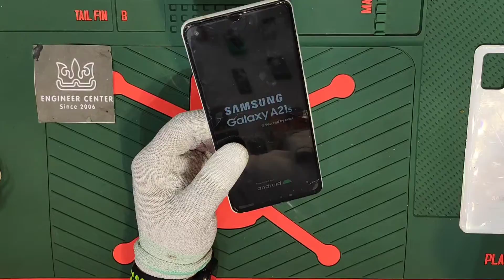أصلاح مشكلة ضعف الwifi للهاتف Samsung A21s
كيفية أصلاح مشكلة ضعف الwifi للهاتف Samsung A21sطريقة فتح شاشة سامسونج
طريقة أصلاح مشكلة ضعف الwifi للهاتف Samsung A21s
استبدال أصلاح مشكلة ضعف الwifi للهاتف Samsung A21sطريقة تركيب شاشة
كيفية أصلاح مشكلة ضعف الwifi للهاتف Samsung A21s
كيف اقوم بتبديل أصلاح مشكلة ضعف الwifi للهاتف Samsung A21s
مشكله ضعف الواي فاي wifi A21S a21s
حل مشكلة ضعف الواي فاي wifi A21S a21s
حل مشكلة الشبكة
حل مشكلة الهوائي
حل مشكلة ايسي الشبكة
اعطال الشبكة ضعف الواي فاي wifi A21S a21s
How to fix the problem of weak wifi for the Samsung A21s phone, how to unlock the Samsung screen
How to fix the problem of weak wifi for the Samsung A21s phone
Replacing the problem of weak wifi for the Samsung A21s phone, how to install a screen
How do I fix the problem of weak wifi for the Samsung A21s phone?
The problem of weak Wi-Fi A21S a21s
Solve the problem of weak Wi-Fi A21S a21s
Network problem solved
Solve the antenna problem
Solve the problem of the network ise
Network malfunctions Weak Wi-Fi A21S a21s
सैमसंग A21s फोन के लिए कमजोर वाईफाई की समस्या को कैसे ठीक करें, सैमसंग स्क्रीन को कैसे अनलॉक करें
सैमसंग A21s फोन के लिए कमजोर वाईफाई की समस्या को कैसे ठीक करें
सैमसंग A21s फोन के लिए कमजोर वाईफाई की समस्या को बदलना, स्क्रीन कैसे स्थापित करें
मैं सैमसंग A21s फोन के लिए कमजोर वाईफाई की समस्या को कैसे ठीक करूं?
कमजोर वाई-फाई A21S a21s की समस्या
कमज़ोर Wi-Fi A21S a21s की समस्या का समाधान करें
नेटवर्क प्रॉब्लम सॉल्व
एंटीना समस्या का समाधान करें
नेटवर्क की समस्या का समाधान करें
नेटवर्क की खराबी कमजोर वाई-फाई A21S a21s